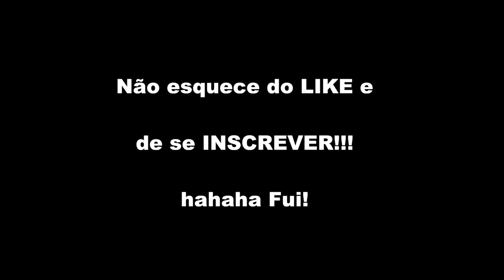Tucunarés GIGANTES do Uatumã ! [Pt.2] Imagens com Drone